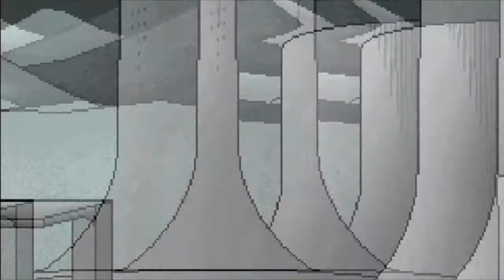SSF Sunday Episode 4 Fox vs Captain Falcon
Things will be pretty slow around now, because I'm losing interest and it's all because of my XBox. I'll try to be more focused on my website.

Rate, comment, sub, and enjoy.